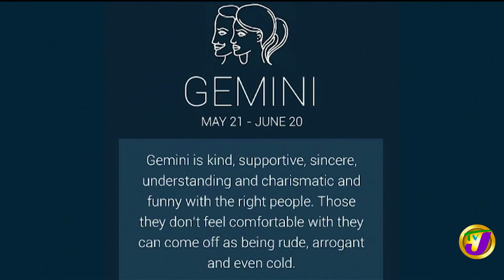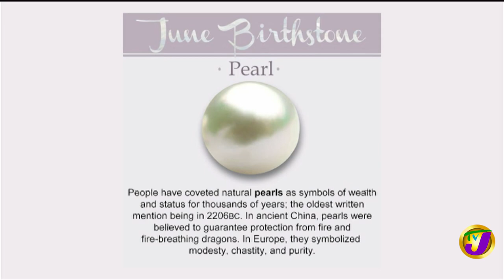Mushroom Launcher Challenge | What Do You Know About June? | TVJ Smile Jamaica